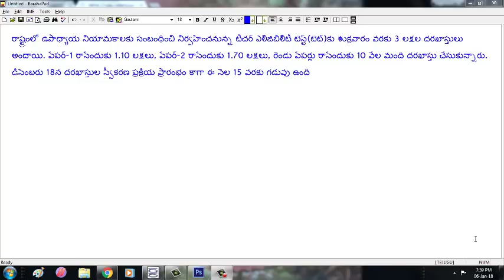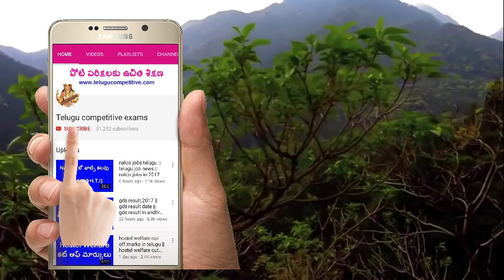how many members apply ap tet || ap tet update 2018